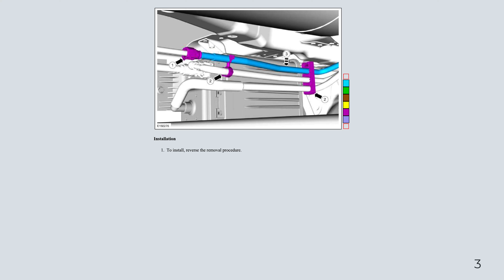Ford F-150 13th Gen - Fuel Lines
Fuel Lines (~$50)